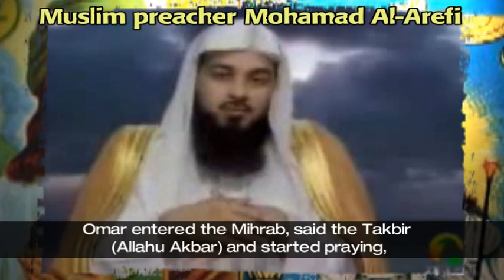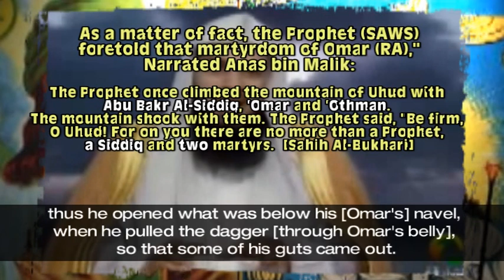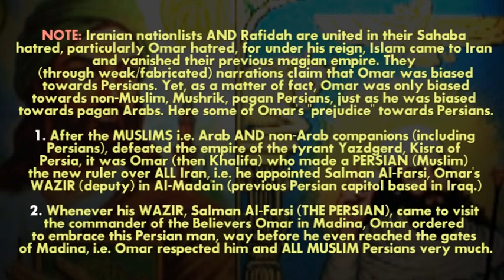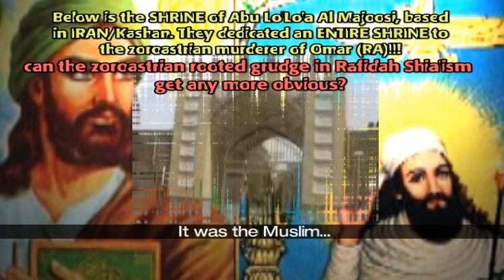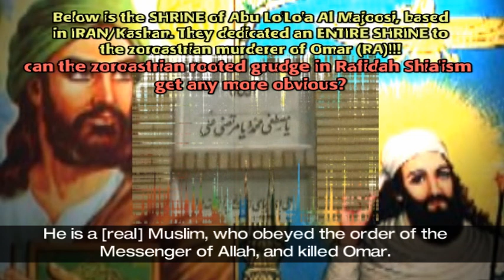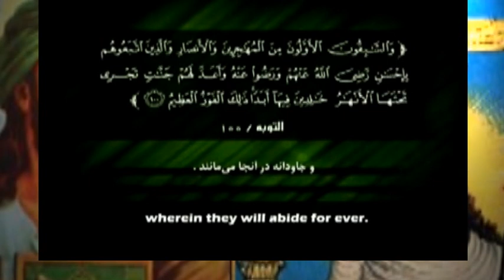An Iranian sect - The Rafidah Majoos [PART 3/3]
An Iranian sect - The Rafidah Majoos

While Muslim Sunnah Iranian nations oppose ANY sort of paganism (be it arabian or persian), the Rafidah Shia have LITERALLY ascribed Norooz to Allah, his Messenger the Ahl Al-Bayt and the Prophets!